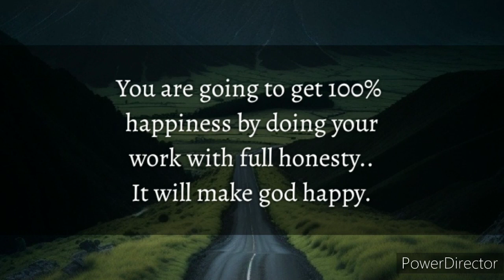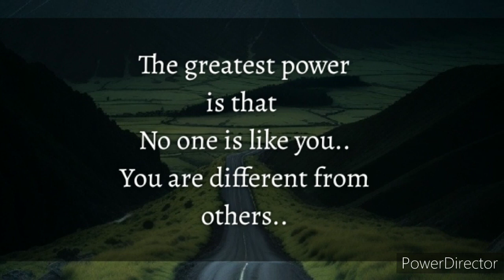Manifestation Technique | Law of Attraction ❤️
positive Affirmations for health, Wealth, love, success.
Psychology facts
psychology of human behavior
self love
visualization techniques
law of assumption love
Neville Goddard techniques
How to overcome doubt on yourself